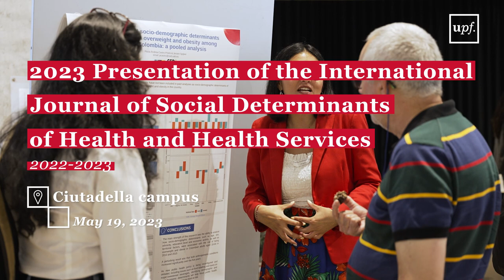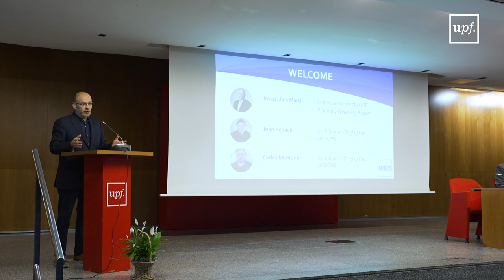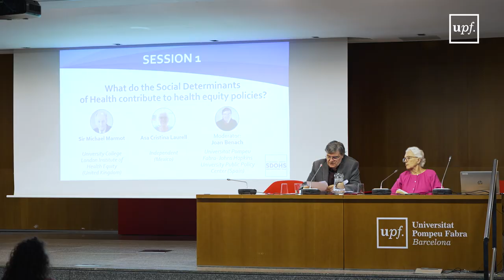2023 Presentation of the International Journal of Social Determinants of Health and Health Services